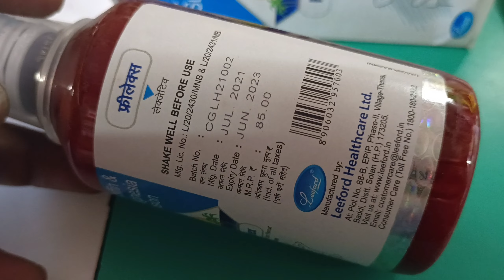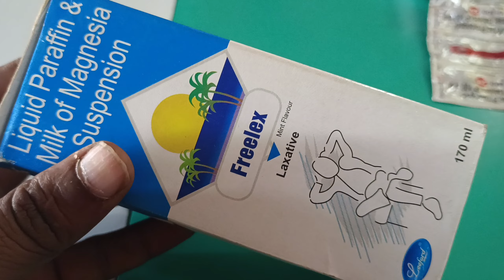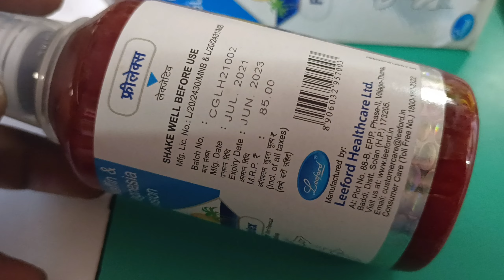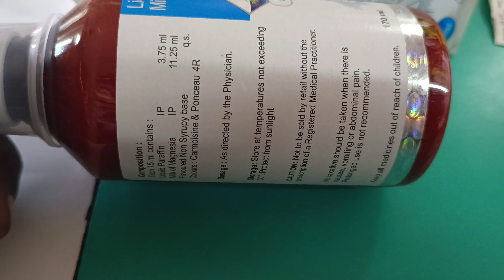freelex syrup uses in hindi freelex syrup for constipation kabj